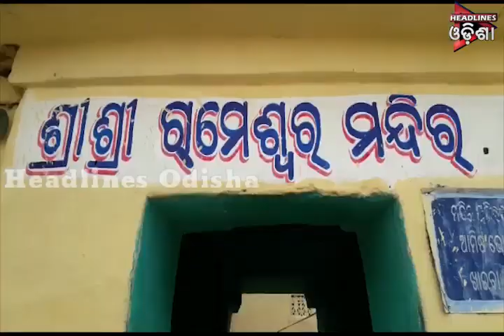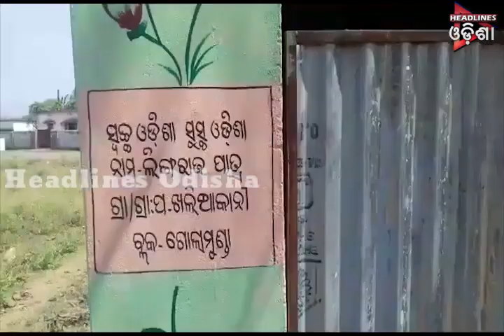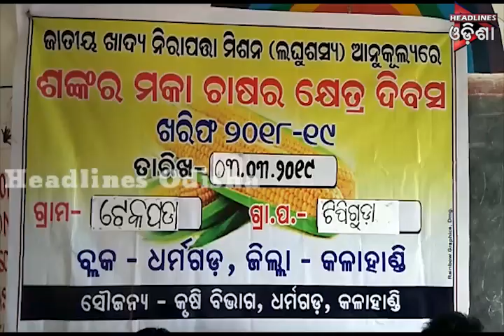ଖବର@୯....ଭାଗ-୦୧....୦୪.୦୩.୨୦୧୯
Headlines Odisha